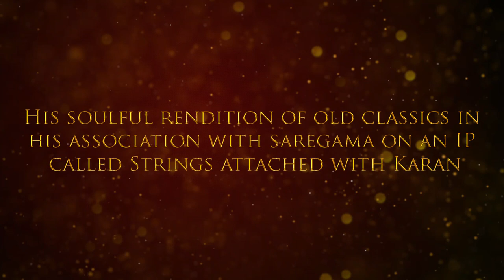Retro Romantic Showreel | Strings Attached with Karan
The gentleman with a deep, baritone voice for whom music and romance are almost like 2 peas in a pod. Singing to his girl at a candle lit dinner and slow dancing on a moon lit night is how Karan Oberoi best gives you a peek into what drives his soul. A well known Television personality who has worked with almost every production house and has appeared on almost all television channels.